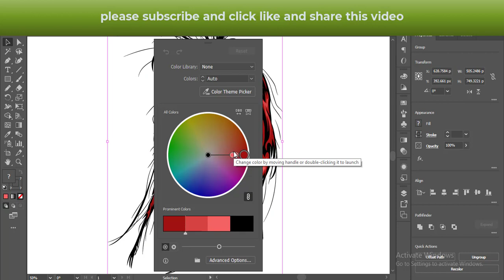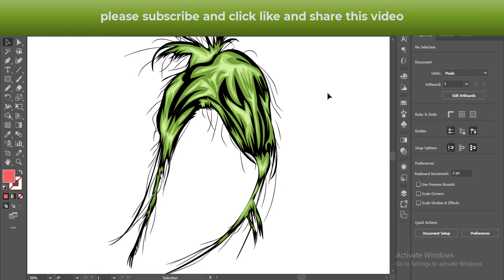Illustrator Vector Hair tutorial | vector art illustrator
Today, I'm going to share with you a step-by-step tutorial on how to draw a vector hair in Illustrator. So that you will learn how to draw it on your own. If you want you can follow my walkthrough so that you will learn all the steps necessary for you to draw a vector hair. If you enjoyed this tutorial or learnt anything new, be sure to give thumbs up to help recommend this video to others, Subscribe to my YouTube channel and make sure that you've turned on your notification so that you don't miss any of my upcoming tips and tutorials.